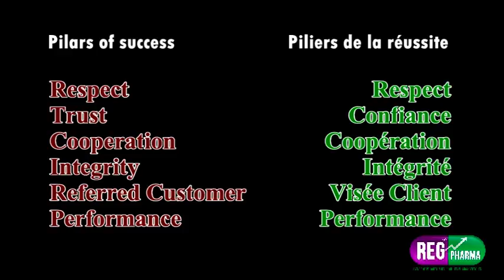REG Pharma Nos Valeurs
Nos Valeurs